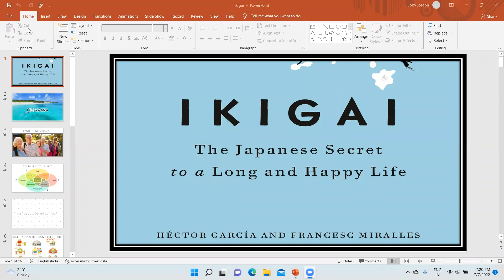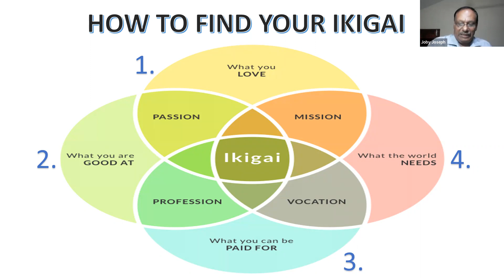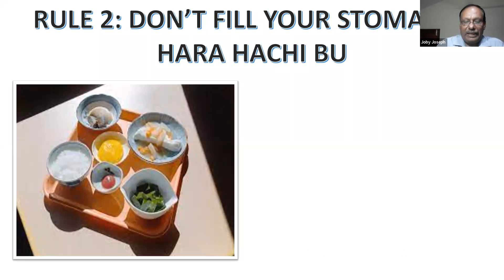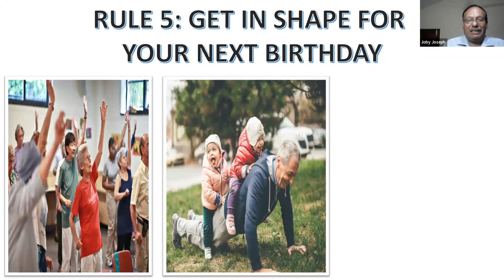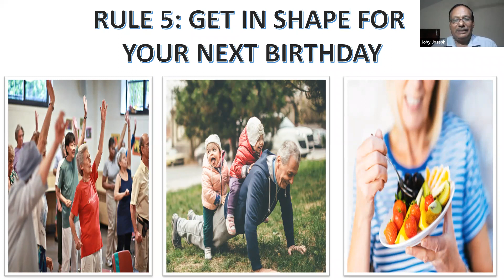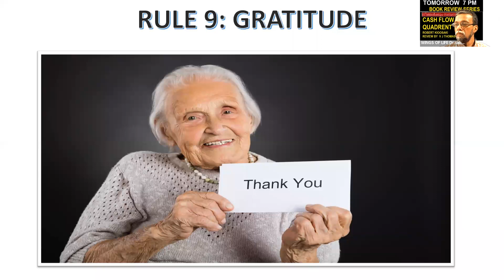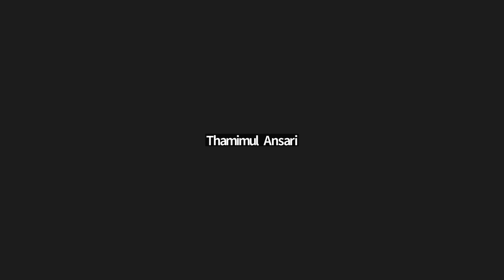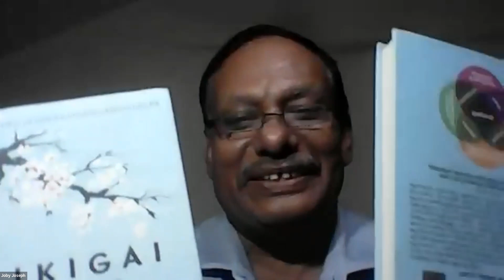BOOK REVIEW SERIES Day-7, IKIGAI by Prof Joby Joseph, TRAINER, run by Dr SABUKERALAM,WINGS OF LIFE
BOOK REVIEW SERIES Day-7, IKIGAI by Prof Joby Joseph, TRAINER, run by Dr SABUKERALAM,WINGS OF LIFE, KOTTAYAM